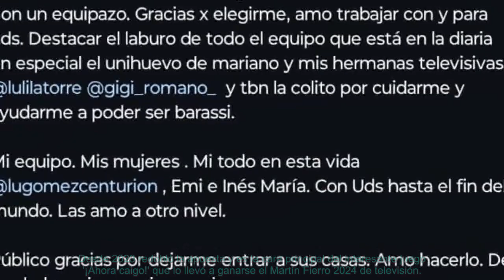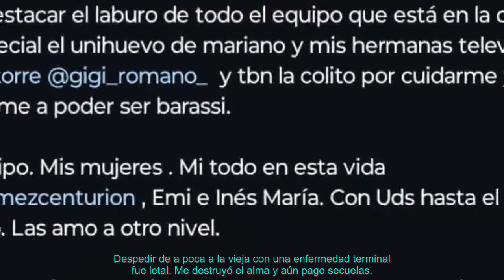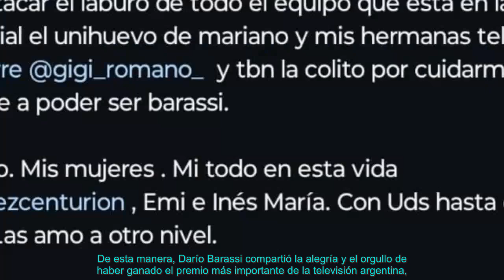El doloroso descargo de Darío Barassi sobre una vida: "Una enfermedad terminal"